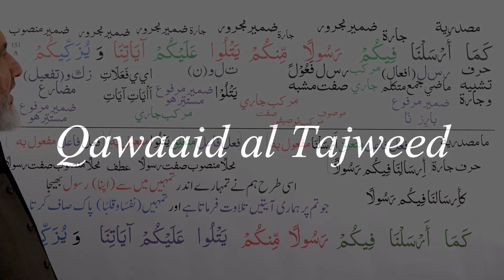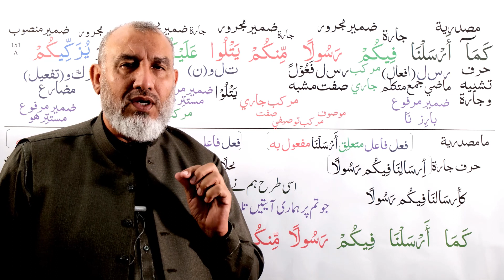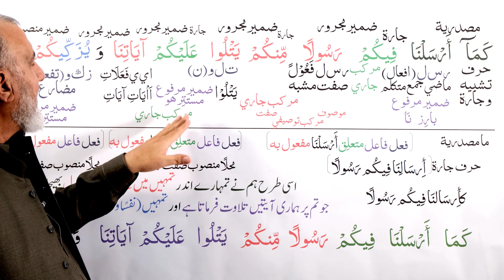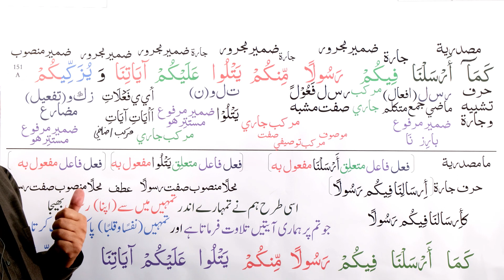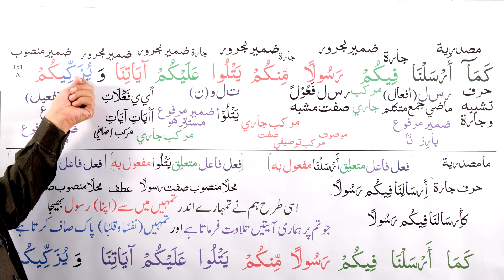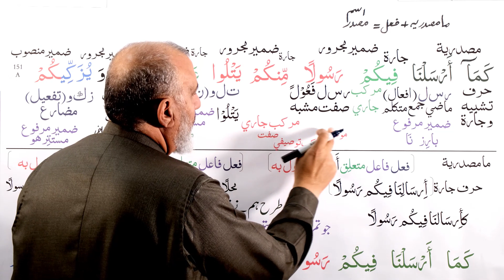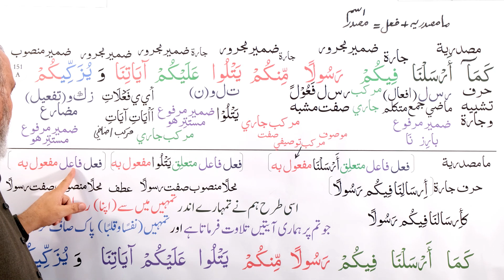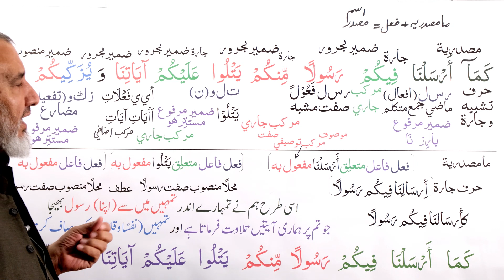Arabic Grammar Lecture: Surah Al Baqarah; 02 : 151a (URDU)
Surah Al Baqarah; 02 : 151a (URDU)